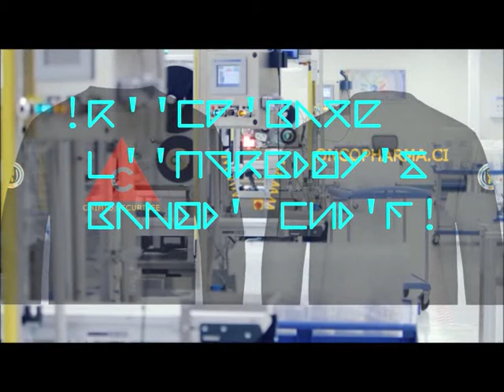The GOD of Technology is the GOD of Religion